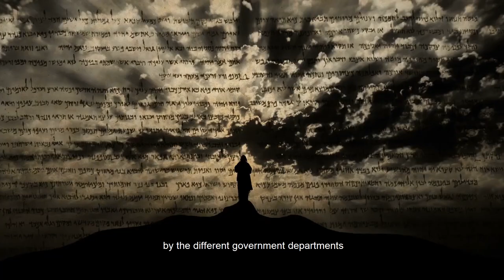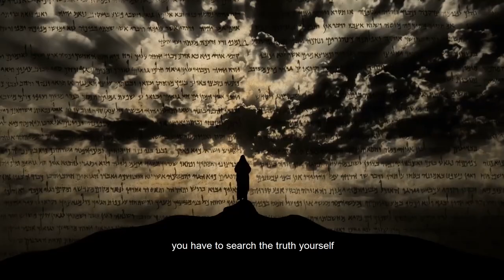How to Know the Truth When Everybody is Selling Fiction in this World